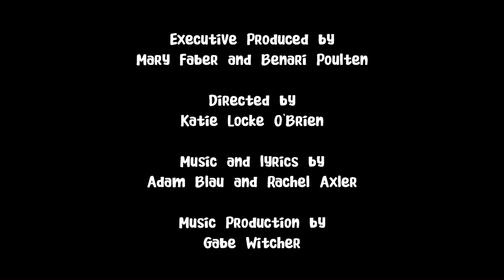EVERYBODY COUNTS (feat. Ed Helms)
CREDITS:

Directed by Katie Locke O'Brien
Executive Produced by Mary Faber, Benari Poulten
Produced by Eben Kostbar, Blake Behnam, Nic HIll
Puppet Design by Swazzle, Inc.
Starring:
Joe - Ed Helms
Jane - Haneefah Wood
Boy - Sam Lavagnino
Good Neighbor - Gabrielle Ruiz
Dancer - Ruha Taslimi
Dancer - Maryann Welshans
Dancer - Braxton Brooks
Dancer - Nathan Mohebbi
Dancer - Deborah S. Craig
Dancer - Liana Montemayor
Dancer - Will McFadden
Dancer - Kevin Daniels
Dancer - Charlie Peppers

Puppet Wrangler - Andrea Detweiler
Puppet Wrangler - Tomas Seidita
Puppeteer - Scott Silson
Puppeteer - Arnie Anderson
Puppeteer - Sara Lang
Puppeteer - Sarah Berman
Puppeteer - Keith Roberts
Puppeteer - Jennifer Carlson
Puppeteer - James Murray
Puppeteer - Ray Ray Daniels
Puppeteer - Gloria Throckmorton
Puppeteer - Ray Daniels
Puppeteer - Alida Baxter
Puppeteer - Erin Maureen
Additional Voices:
Jared Gertner
Karen Barazza
Theo Witcher
Joe Trohman
Brian Hampton
Roy Chicas
Gabe Witcher
Mary Faber
Benari Poulten
Director of Photography: Andrew Brinkhaus
Production Designer: William J. O'Donnell
Consulting Producer: Becca Flinn
Associate Producer: Kevin Machate
Associate Producer: Larry Kaye
Associate Producer: Carlos Martinez
First Assistant Director: Carly Sturgeon
Second Assistant Director: Mary Catherine Greenawalt
Story Consultant: Shannon Michael Wamser
Choreographer: Keri Blunt
Production Coordinator: Gini Ziegler
Art Director: Samara Ehlke
Assistant Art Director: Jamie Jacqueline McGuire
On-Set Dresser: Elliott Mitchell
1st Assistant Camera: Melanie Adams
2nd Assistant Camera/DIT Manager: Cory Riley
Script Supervisor: Cate Fogarty
VTR: Sabi Tulok
Gaffer: Albert Gonzalez
Key Grip: Angel Villarreal
Key Grip: Halvah Jones
Swing: Mike Villa
Swing: Miguel Razo
Swing: Daniel Gomez
Swing: Ashton Faulconer
Swing: Mark Rodriguez
Wardrobe Supervisor: Giovanna Federico
Key Make-Up Artist: Kymber Blake
Key Hairstylist: Kathrine Gordon
Lyrics by Rachel Axler
Song Produced by Gabe Witcher
Additional lyrics by Mary Faber, Benari Poulten
Post Production Supervisor: Adam Kreiner
Editor: Barret Bowman
Assistant Editors: Somrung Keo, Joana Pinto
Visual Effects Artist: Art Miroshin
Graphic Effects Artist: Regino Roy III
Colorist: Stephen Derluguian
Set Production Assistant: Katherine LaVeaux
On-Set Assistance: Brad Bauner, Cate Fogarty, Barret Bowman, Carlos Martinez, Gwen Mesco
Audio Playback: Gabe Witcher
BTS Video: Carlos Martinez
BTS Stills: Ericka Kreutz
Educational Consultant: Laurel Felt
Digital Strategist: Carlos Martinez
Production Accountant: Zaleena Mohamed
Production Company: Sawhorse Productions